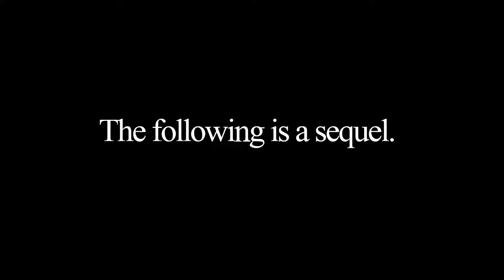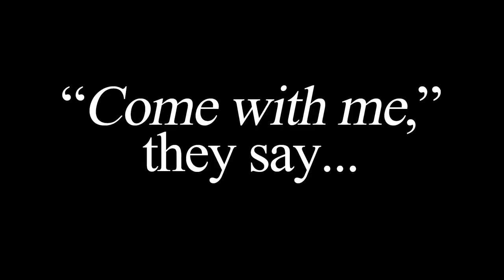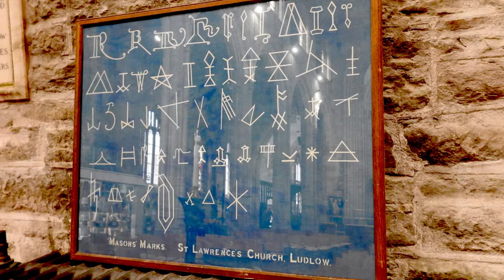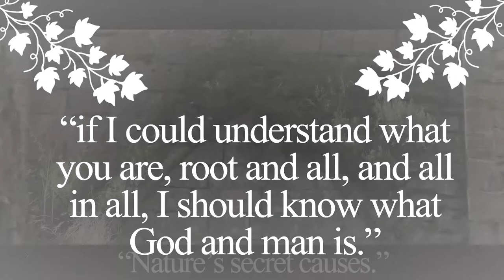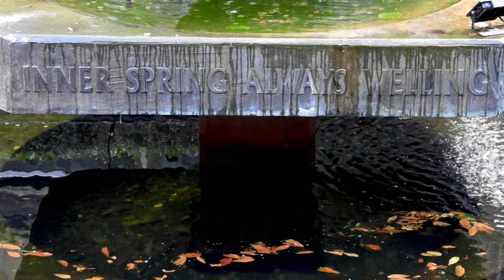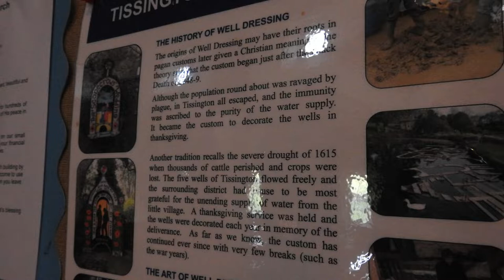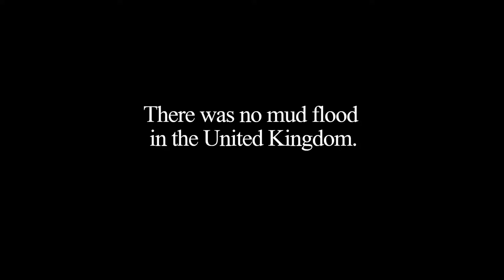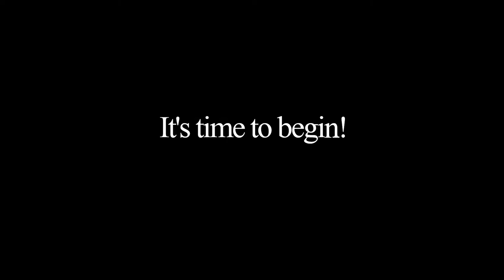LLG 1: The Mysteries of the Cathedrals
Archived. Originally released on Apr 25, 2022

This video is not to be reuploaded without permission.
The Labyrinth of the Lost Guild - Chapter One

Time to showcase my amateur photography and camera skills. There are a few historical images in here but otherwise all images and footage have been taken by myself.

It feels like I’ve been waiting to get this series going for a long time now. New beginning, new start, new approach, new discoveries!

The labyrinth is a complex metaphor that reflects my journey in search of hidden keys and my engagement with both the historical and alternative narratives.